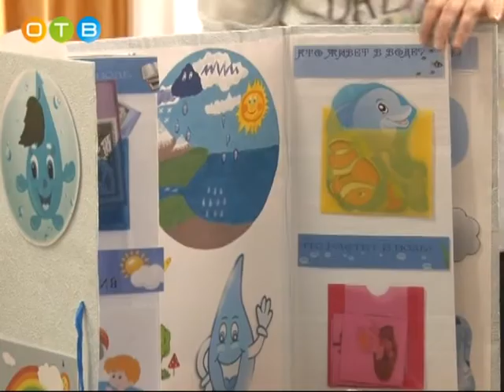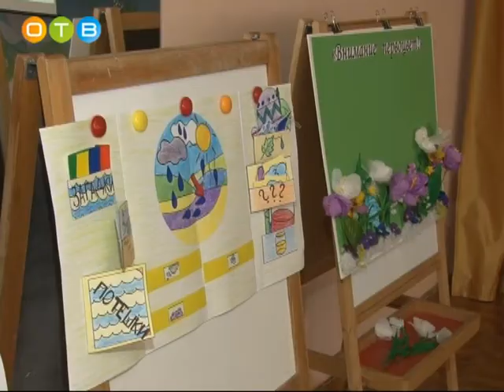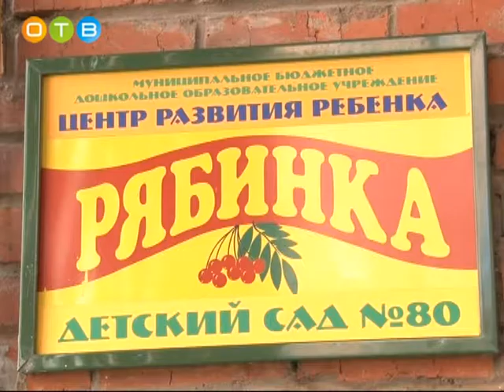Конкурс проектов в детском саду № 80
Проектная деятельность – обязательная часть современного образовательного процесса. Свои первые эксперименты ставят теперь и дошколята.